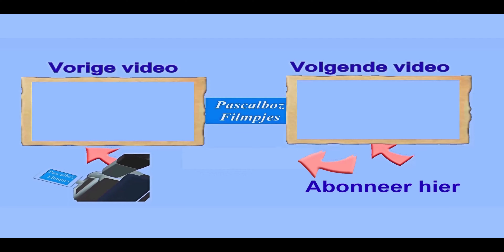OPBOUW BERGSE KERMIS BERGEN OP ZOOM 2023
Op en rond de Boulevard in Bergen op Zoom wordt hard gewerkt aan de opbouw van de kermis die van 7 tot en met 16  april  2023 hier neerstrijkt

Verder maak ik  leuke filmpjes📹 die ik graag wil delen met jullie

OPENINGSTIJDEN
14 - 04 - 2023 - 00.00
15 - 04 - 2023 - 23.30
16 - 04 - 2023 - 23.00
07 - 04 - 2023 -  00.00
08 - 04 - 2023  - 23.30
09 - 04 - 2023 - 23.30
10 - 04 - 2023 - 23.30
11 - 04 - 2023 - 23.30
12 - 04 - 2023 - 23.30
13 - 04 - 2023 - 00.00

ik doe echt alles alleen om leuk filmpje te maken